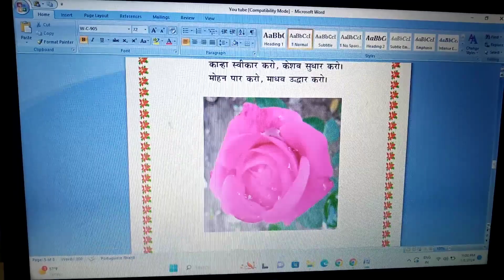prabhu ham tumare hai